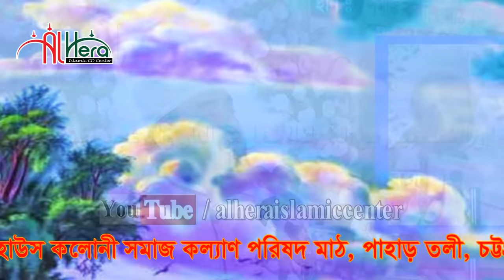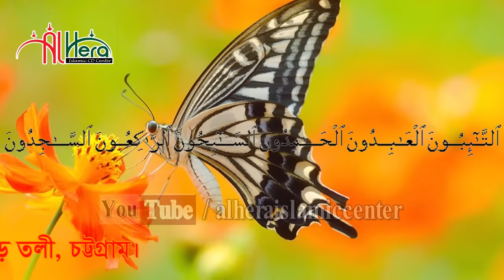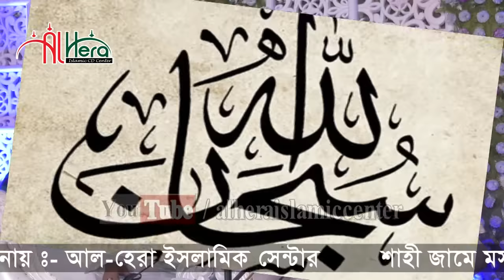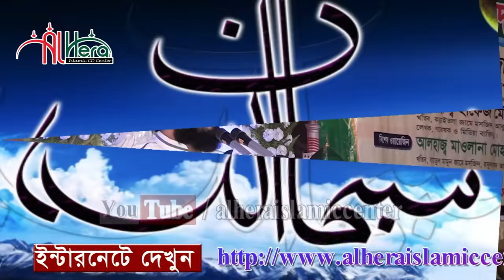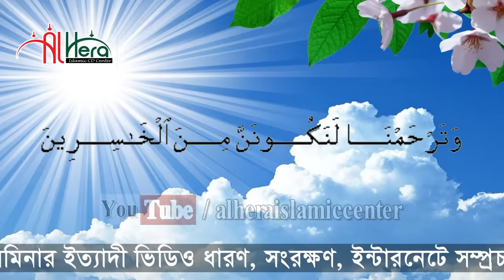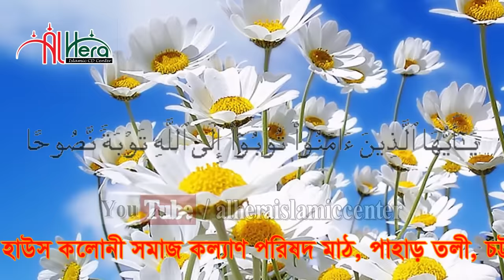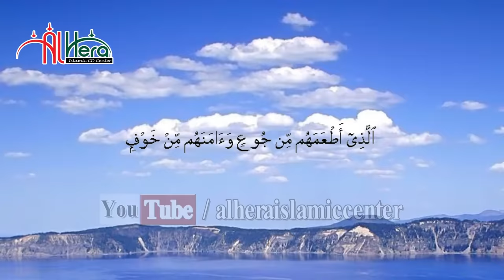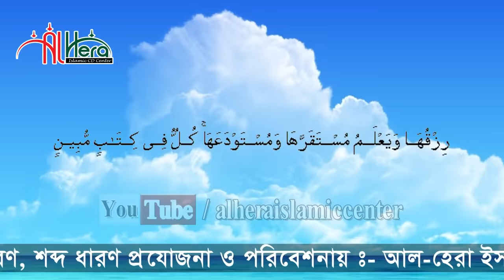তওবা করে মরলেও কোন কোন গুনাহ মাফ হবে না। মিজানুর রহমান আজহারী । Mizanur Rahman Azhari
মিজানুর রহমান আল আজহারী Maulana Mizanur Rahman Al Azhari বাংলা ওয়াজ মাহফিলটি শুনুন আশা করি অ-সাধারণ ভাল লাগবে । সেরা বাংলা ওয়াজ মাহফিল ____

New Bangla waj Mahfil  ড. মিজানুর রহমান আল আজহারী Dr. Mizanur Rahman Al-Azhari

Bangla Waz Mahfil Subject (বাংলা ওয়াজ মাহফিল বিষয়) : তওবার ফজিলত তওবা না করার পরিনতী Repentance is the result of repenting repentance
Bangla Waz Mahfil  Place ( বাংলা ওয়াজ মাহফিল  স্থান ) : পাহাড়তলী, চট্টগ্রাম, বাংলাদেশ ( Pahartali, Chittagong, Bangladesh )

N.B. " All Right Are Reserved ""